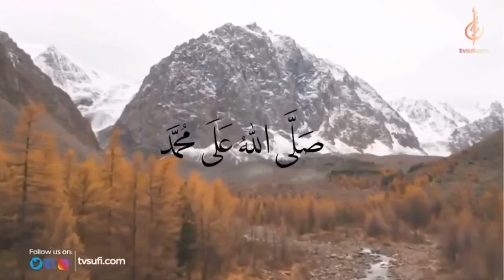THE COLOURS OF MALAYSIA l SANTESH & ZEE HOW TAI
Jangan terkejut,kami memang nak jemput diorang bersama kami dalam Program Bertajuk ' The Colours Of Malaysia '.

Kenapa Mereka?
Tujuan kami adalah untuk mengeratkan lagi hubungan antara pelbagai kaum dalam kalangan Rakyat Malaysia sekaligus ingin membuktikan walaupun pandemik Covid-19 melanda dunia, kesatuan Ummat tidak pernah pudar.

Siapa Santesh?
Tak asing lagi dalam dunia hiburan Malaysia,seorang yang berbangsa India yang 'famous' menyanyikan lagu Melayu. Unik kan!!!

Siapa Zee How Tai?
Dikenali sebagai Ulasan Apek Cina yang viral sebelum ni kerana mempertahankan Kedaulatan Negara tentang isu Tanah di Raub. Walaupun berbangsa Cina,beliau tidak kekok dalam menutur bahasa Melayu dengan fasih.Jadi,kenapakah Jatidiri beliau Melayu sedangkan beliiau berbangsa cina?